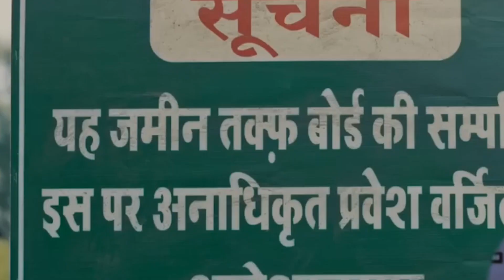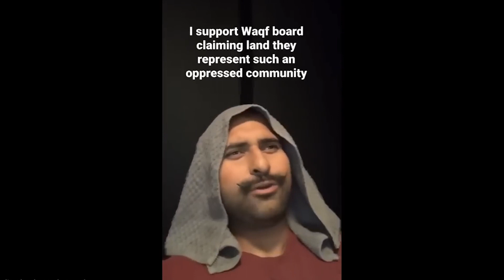फिर पायन करना होगा // will have to pay again 2024 WAQF BOARD REVIEW _ The End __ आखिर पलायन कब तक